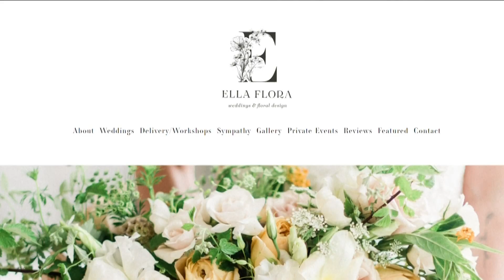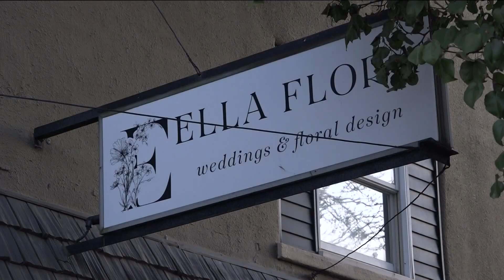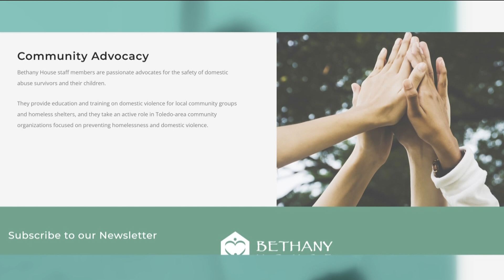Helping domestic violence survivors at the holidays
Rossford's Ella Flora is collecting goods for Bethany House.